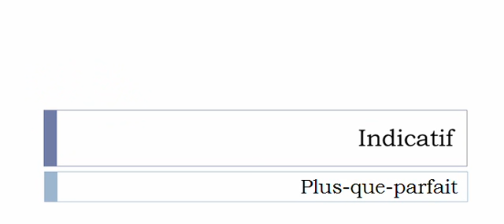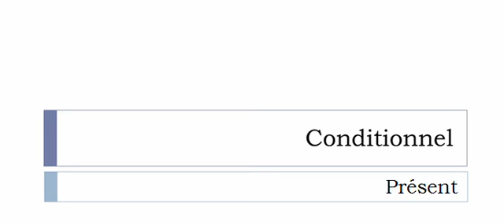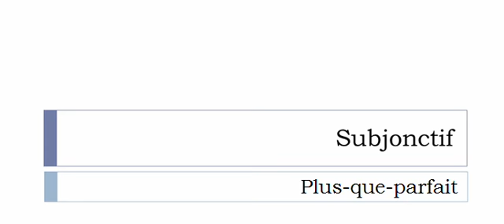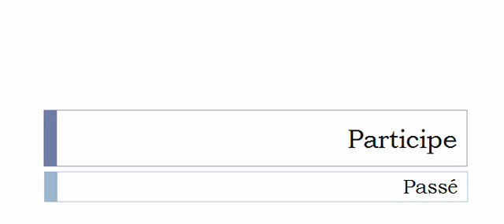Conjugaison française = Toutes les formes